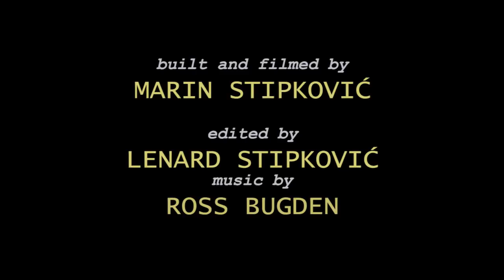LEGO Modular Diorama ─ Hangar 01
Video edit of the modular mech hangar I built for the LEGO House in Billund. You could see it in the Masterpiece Gallery on the top floor Sep 2017-Sep 2018.

The mechs were inspired by concept art by Jake Parker and Ben Hansford. The truck is Zagreb Electric Tram's D-5 unit, a custom one-off tow truck used by the ZET.

The hangar is fully modular and meant to be reconfigured to fit any mech or piece of machinery you can imagine.